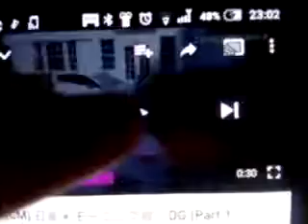あれ？中澤裕子